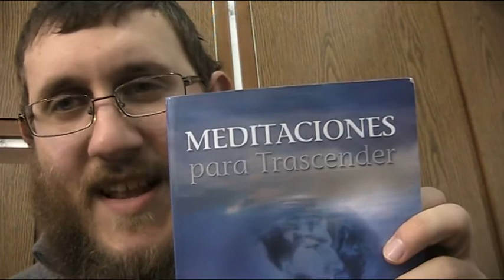La revelacion de la Cabalah del Ariza"l (1/2)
con rav Ariel Bircz en la ieshivah Shiviti de Jerusalem, con la Comunidad de Torah, 5771
Unete a la nueva era de la Comunidad de Torah, con libros escritos para tí, atención personal, y estudios en vivo interactivo o súbete con una membresía del canal